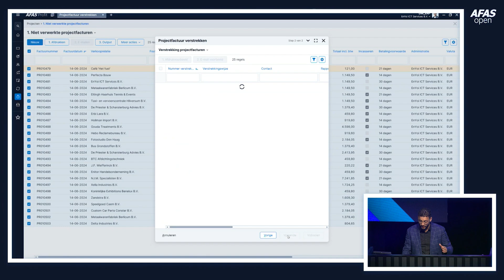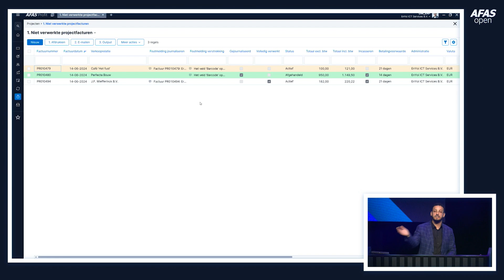AFAS Open 2024 – Journaliseren en verstrekken verkoopfacturen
Meer weten over de AFAS Open 2024? Lees er alles over